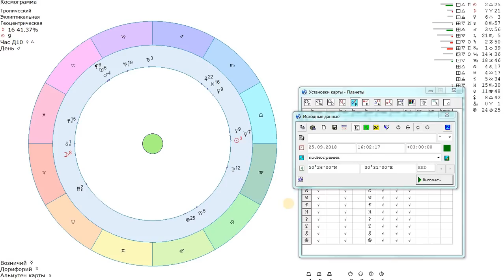Гороскоп на Сентябрь 2018 СКОРПИОН/Почему ЧУДЕСНЫЙ месяц Сентябрь?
Здравствуйте, друзья! Меня зовут Станислава. И если вы смотрите мои видео, знайте - ваша жизнь улучшается и становится славной! :)

Я профессиональный психолог. АСТРОПСИХОЛОГ. Писатель.

Друзья! Я делаю видео для вас ПО ЛЮБВИ и с любовью.

Самая ЛУЧШАЯ форма восстановления баланса и энергетического обмена - денежная. В качестве благодарности за передаваемую мною вам информацию, я с радостью принимаю от вас денежные переводы на ЛЮБУЮ желанную сумму на свою банковскую карточку 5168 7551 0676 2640 Mastercard (ПриватБанк).

А если  Вы хотите отправить мне ПОДАРОК, это можно сделать посылкой по почте :)